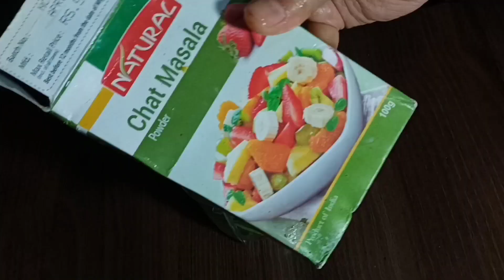Vada Pav/ Bombay Street chaat Vada Pav/Ramadan 2024 recipes